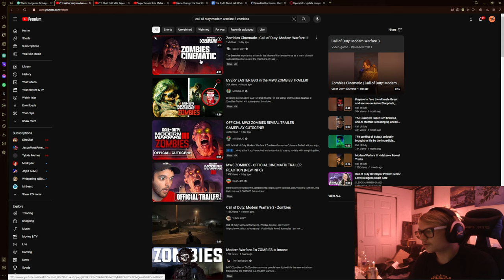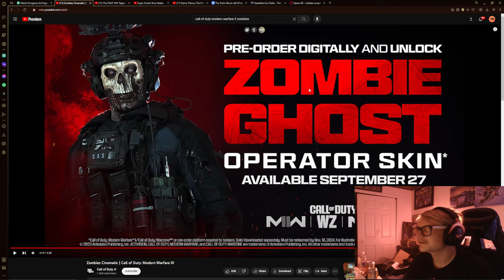Tropical Reacts to MW3 Zombies Trailer!!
I am really exited to try out MW3 zombies in October